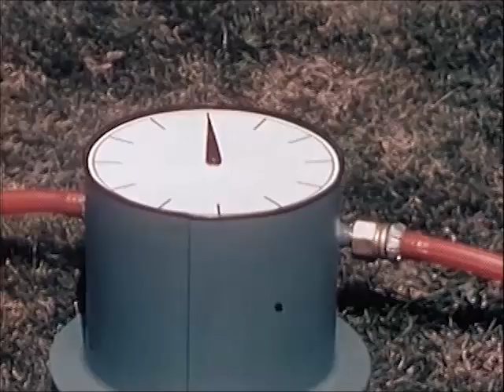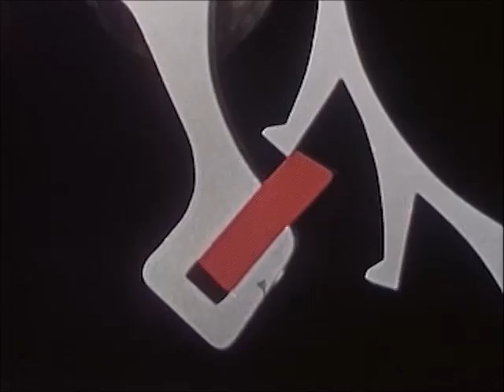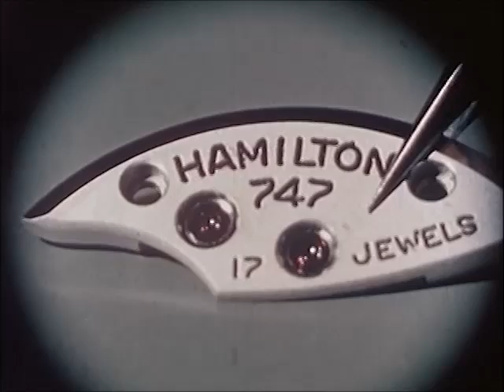How a Watch Works (1949) - Mechanical Watches - CharlieDeanArchives / Archival Footage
A simple demonstration of the basic design and operation of a watch, including stop-motion animation showing a watch being assembled from many parts.